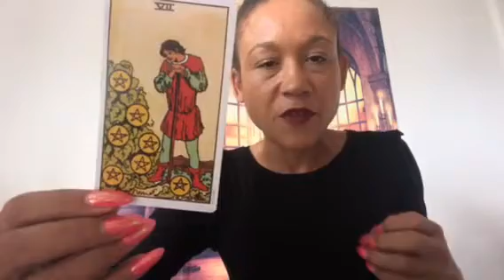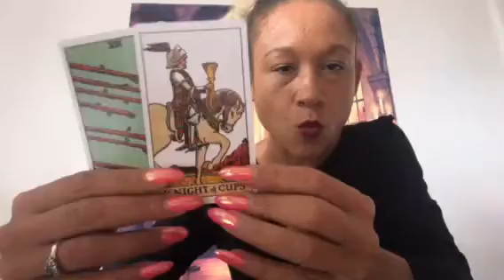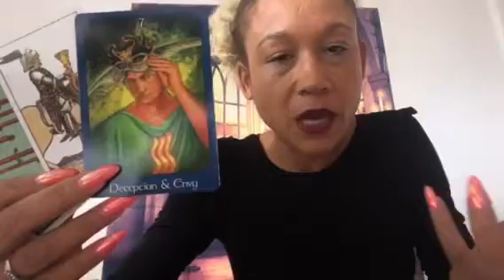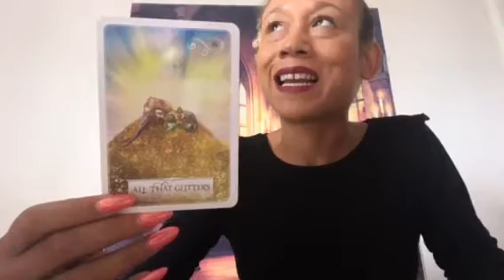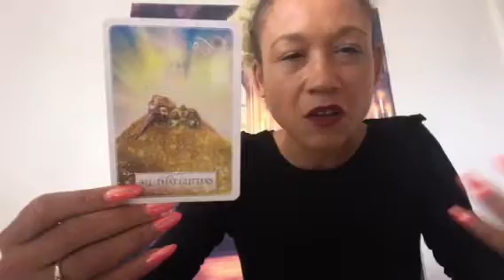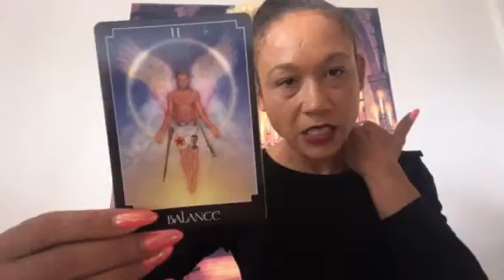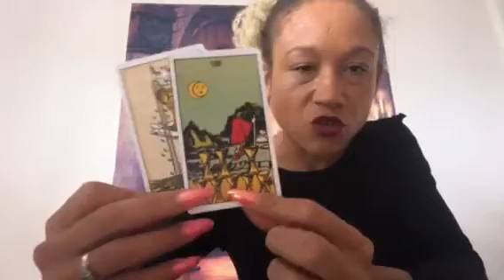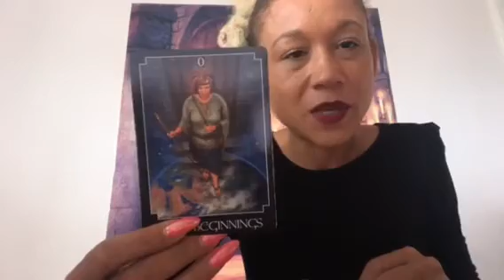SAGITTARIUS PASSION VS PASSIONATE? October 2017 tarot reading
Hi guys/girls WELCOME :) My name is Leona I am your TAROT READER.
This is a GENERAL energies TAROT reading for SAGITTARIUS star sign, sun, moon and rising, OCTOBER 2017 and approximately 6 WEEKS after , but whenever you see this is the right time to see it.  It's more about the energy and the message than the date.  Often we are guided unconsciously by our guides.

DECKS: PSYCHIC TAROT JOHN HOLLAND
WISDOM OF THE ORACLE
RIDER WAITE

If the reading doesn't seem to resonate this month, please check your moon and rising signs also, as they may vibrate with you more.
 where you will also find a monthly blog.
Or join my Facebook page @Mysupraconscioussoul
or add me on snapchat SUPRACONSCIOUS for money off codes for all readings.
Turnover for personal readings is currently 3 days.

I also love to hear your comments below.
Take care stay blessed XX

All readings are for entertainment or self-development purposes, this is not a fortune reading, as energy can change, depending on the choices that we make.  Tarot allows us to see what energies are around us, and also what could be held in our subconscious and unconscious parts of the mind.
These readings are general and could NEVER replace seeing a doctor or professional for legal advice.
I read both intuitively and by the book, and only call on God/Source Angels and Ascended masters to every reading. I also pray and meditate on the cards for the highest good of all.
much love Leona x